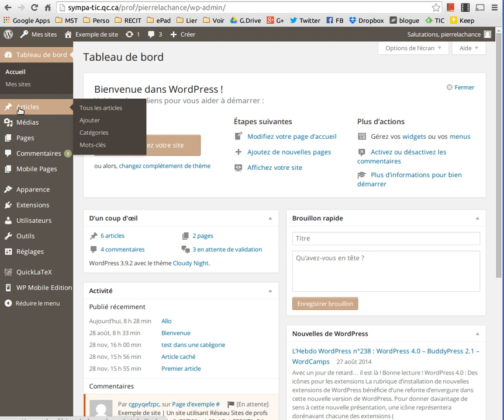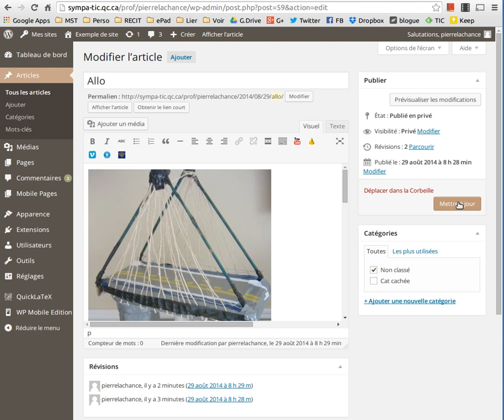Cacher du contenu avec un mot de passe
Article ou page